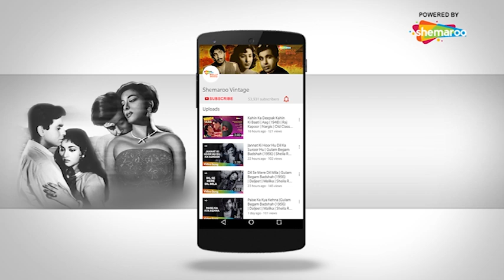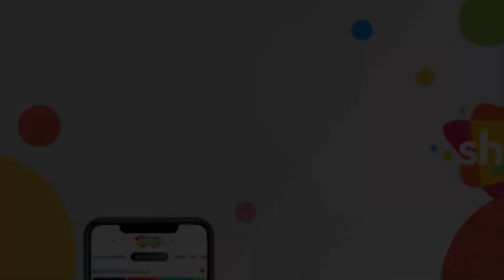ज़िन्दाबाद ज़िन्दाबाद | Zindabad Zindabad - HD Video | Mughal-E-Azam(1960) | Rafi | Dilip Kumar, Kumar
Song ▶ Zindabad Zindabad
Movie ▶ Mughal-E-Azam (1960)
Actor(s) ▶ Dilip Kumar, Prithviraj Kapoor, Kumar
Singer(s) ▶ Mohammed Rafi
Music ▶ Naushad